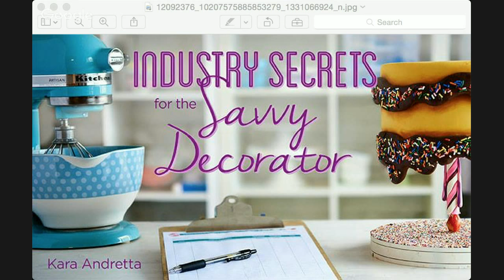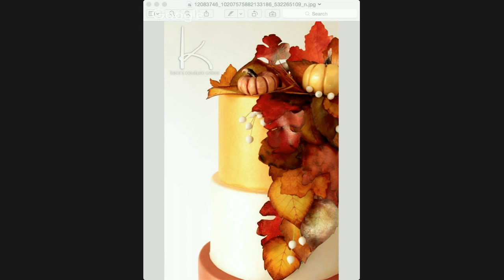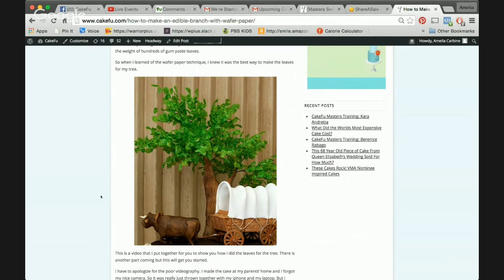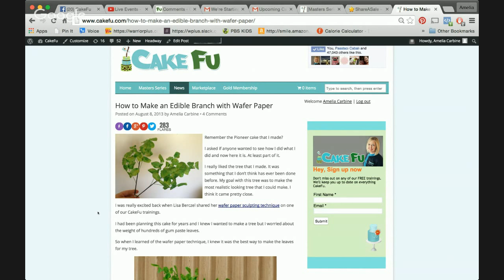[Masters Series] Fall Leaves and Sugar Pumpkins With Kara Andretta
Kara Andretta of Kara's Couture Cakes will be showing us how to make edible fall leaves and sugar pumpkins perfect for a fall themed cake design. We will also be talking about her new Craftsy class "Industry Secrets for the Savvy Decorator"